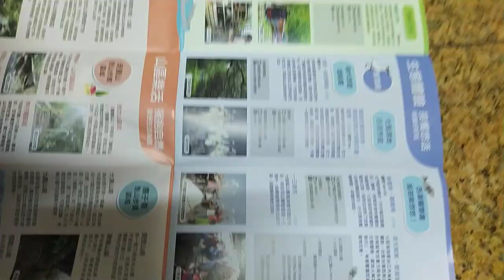VID 2023大台南#農鄉旅遊 觀光景點#文宣 l